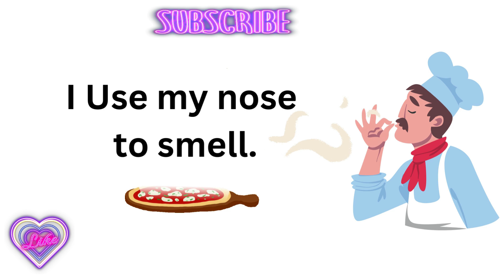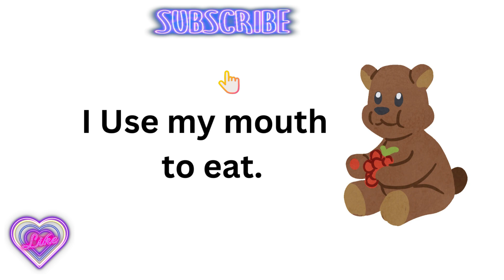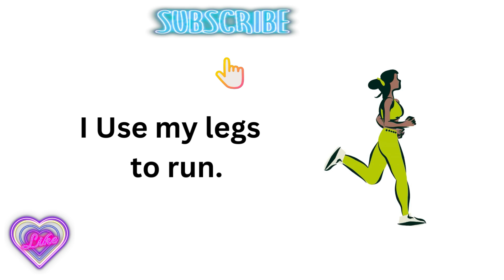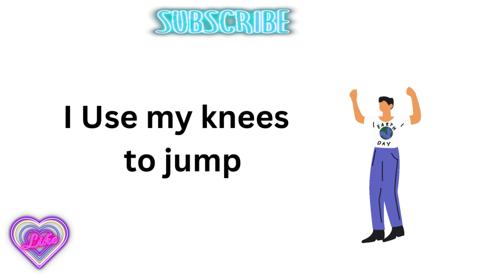MY Body parts name | Body parts for kids | Body parts and their uses | Parts of body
Body parts name | Body parts for kids | Parts of body | Body parts and their uses

Our body | Body parts in English | Human body | Parts of our body and their uses | parts of body in English

This is a small video for toddlers and preschoolers to learn about parts of body in an interesting way.

1. We see the world around us with our eyes
2. We hear different sounds around us with the help of our ears.
3. We smell different Oduors with the help of our nose.
4. We run walk and dance with the help of our legs.
5. We eat with our mouth. Our mouth consists of a tongue and our teeth. We taste the food with the help of our tongue, and we chew the food with the help of our teeth.
6. We hold object with the help of our hands. Our fingers help us to write.

Sense organs.

There are five senses – sight, smell, touch, taste and hearing. Our senses help us to understand what's happening around us. Our senses send messages through receptor cells to our brain, using our nervous system to deliver that message. ... We can use all five of our senses at the same time without even realizing it!